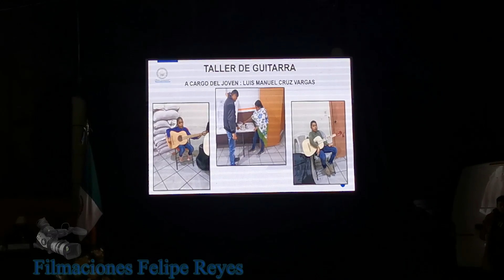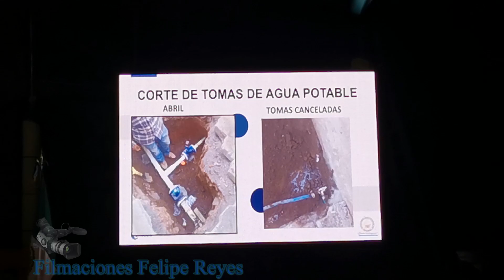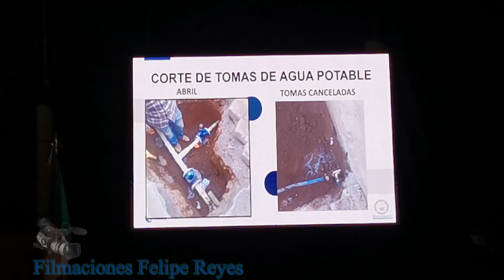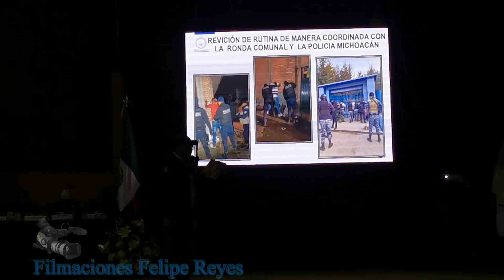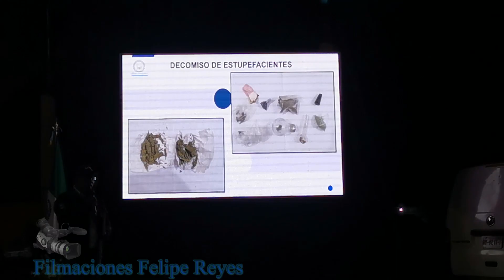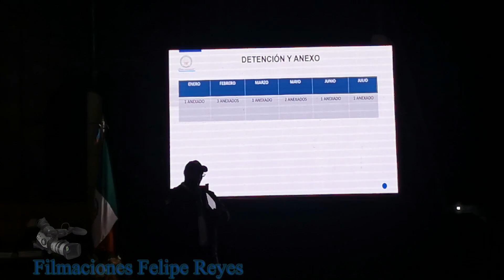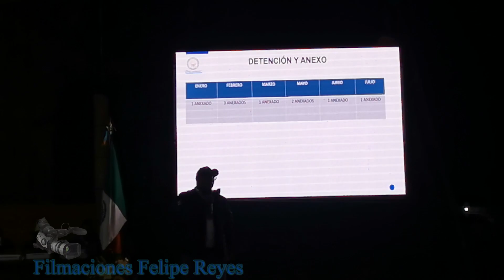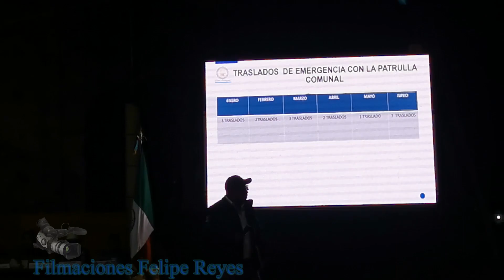Informe de gobierno parte 2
Videos de Fiestas y Tradiciones Purépechas.